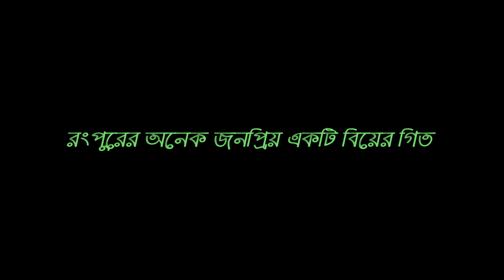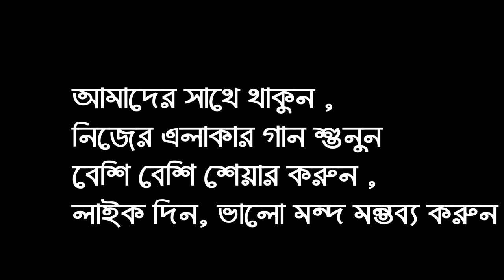বগুড়ার বিয়ের গিত/Biyer geet/ হারানো দিনের বিয়ে গিত শুনলে ভাল লাগবেই